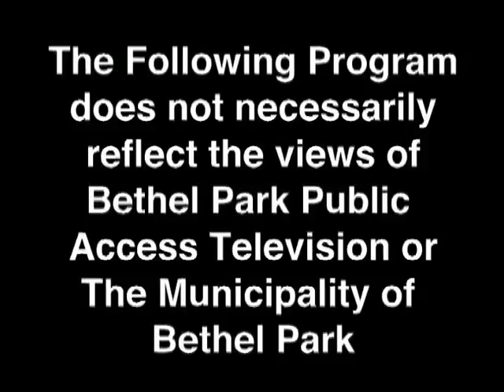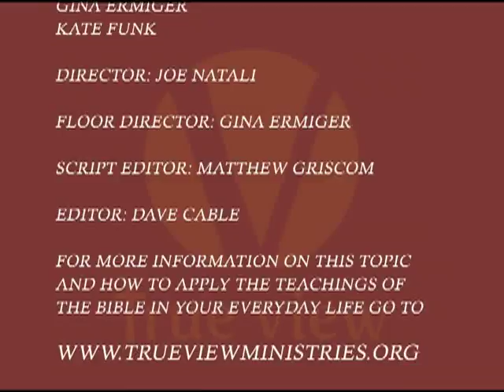True View Environmentalism